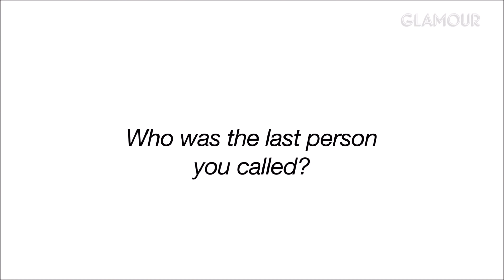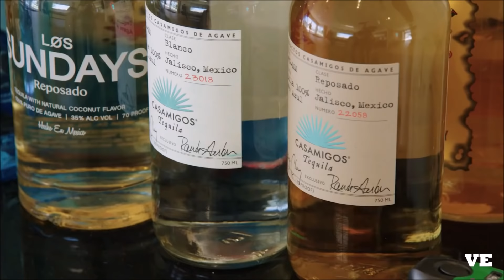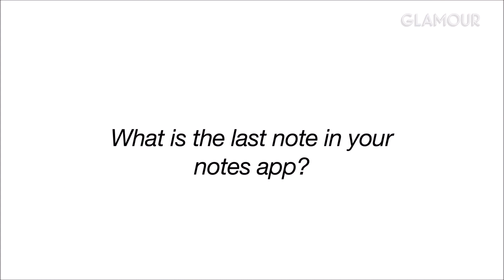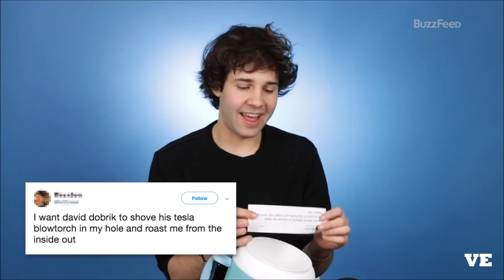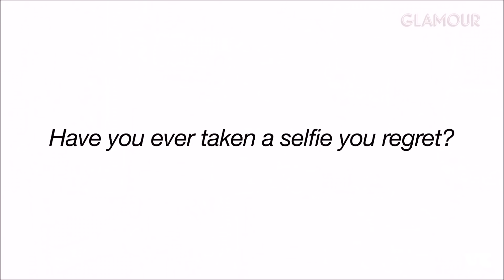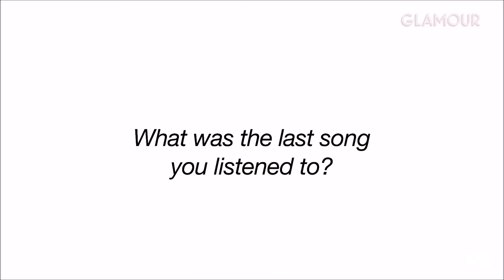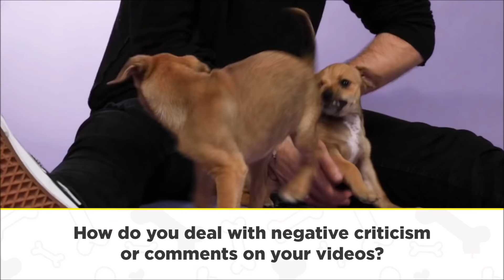DAVID DOBRIK INTERVIEWS BEST MOMENTS [PART 3]